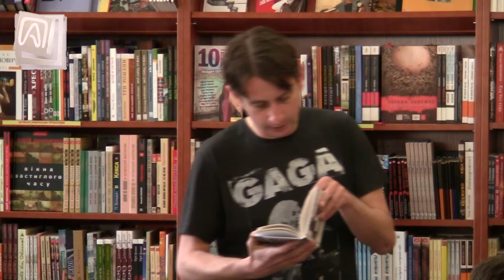5.Сергій Жадан - презентація "Вогнепальні й ножові"